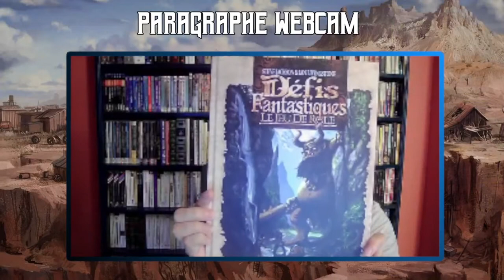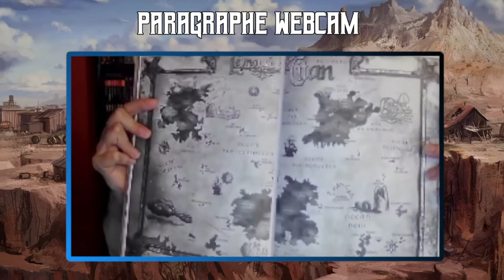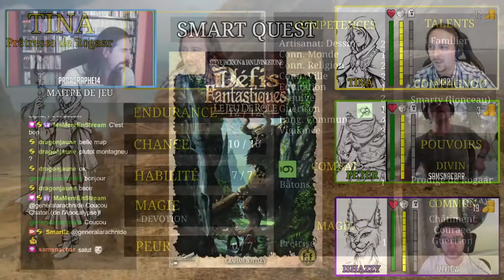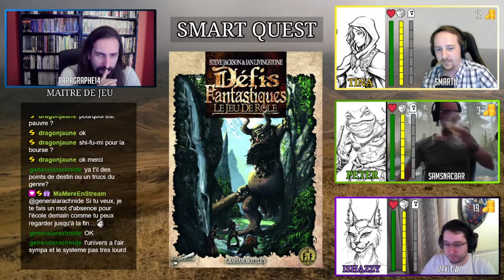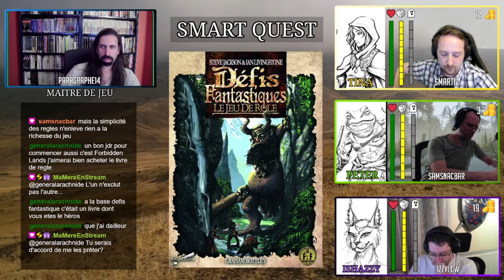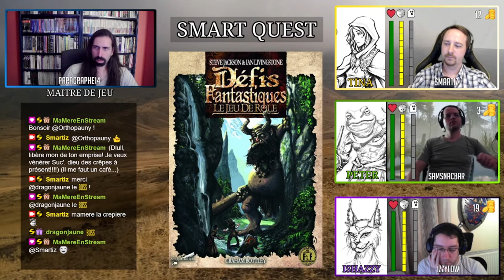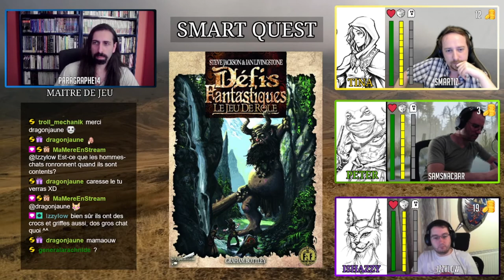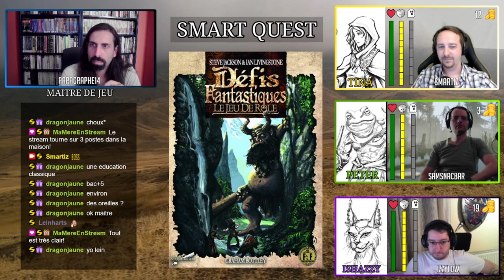PRÉSENTATION & INTRODUCTION - S01E00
Rediffusion de la présentation du jeu de rôle Défis Fantastiques ainsi que l'introduction de la campagne que nous allons jouer, enjoy :D

La vidéo est découpée en plusieurs parties:
0:00 Présentation du jdr
5:00 Présentation des personnages
12:13 Présentation du lore
22:04 Introduction du scénario